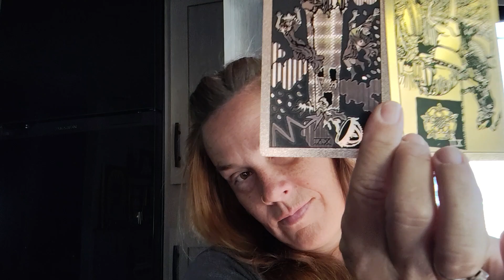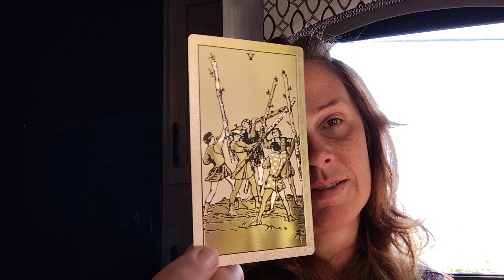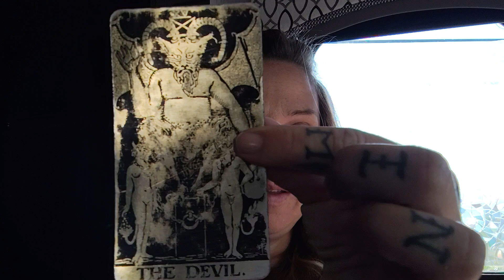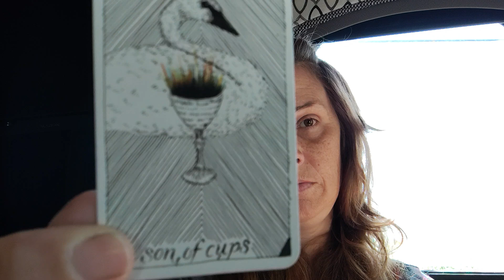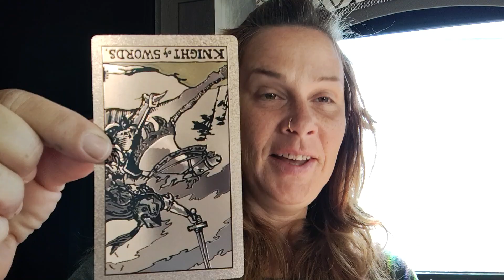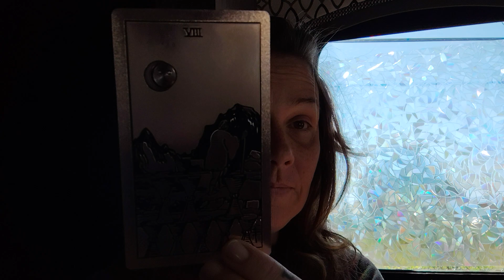Aquarius Tarot ♒ Forgiveness